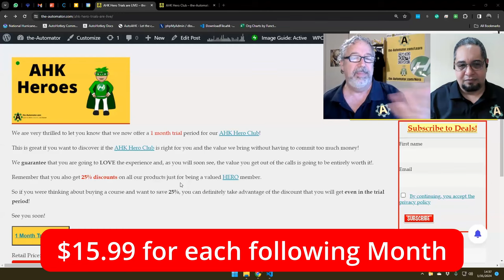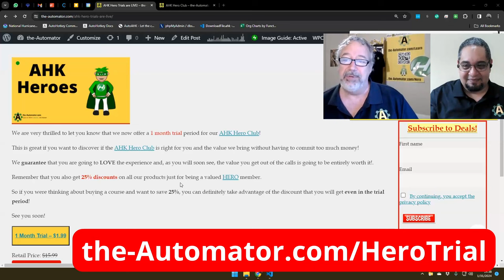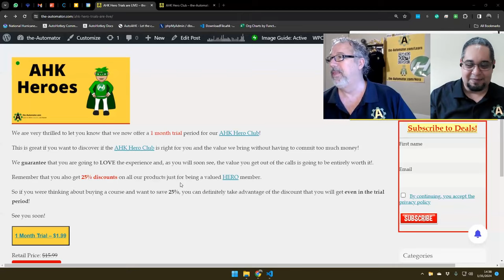Special savings on the AHK Hero Club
We're offering a very-low introductory price to the AHK Hero club because we know you'll see the value and want to stick around!   You can learn more about the hero program and get the discount for first month

TLDR: The AHK Hero Club offers discounted access to live Zoom calls, consultation sessions, and over 203 hours of recorded content, as well as special savings on consultations, courses, and tools, for those interested in AutoHotkey, AI, and automation.

1. 00:00 📉 AHK Hero Club offers discounted first month with live Zoom calls, consultation sessions, and over 203 hours of recorded content available to the public.
 1.1 AHK Hero Club offers a discounted price for the first month with three hours of live Zoom calls to help solve problems.
 1.2 AHK Hero Club offers consultation sessions on Fridays and Saturdays for any type of question, with Fridays being open to deeper questions and Saturdays focusing on beginner level questions.
 1.3 The AHK Hero Club offers recorded calls and summaries, with over 203 hours of content available to the public.

2. 02:28 📱 AHK Hero Club offers special savings and a private telegram group for easy communication and support.

4. 04:39 🚀 Access leading AutoHotkey experts in AHK Hero Club to get support and learn programming, even for non-traditional programmers.
 4.1 AHK Hero Club offers access to leading experts in AutoHotkey, including advanced programmers, to help answer questions and provide support for non-programmers building amazing tools.
 4.2 People are able to learn and progress in programming through the AHK Hero Club, even if they are not traditional programmers.

5. 06:38 🌟 Join the AHK Hero Club for interaction, questions, and time-saving advice, with special savings for members interested in AutoHotkey, AI, and automation.
 5.1 Joining the AHK Hero Club allows for interaction, questions, and time-saving advice, which are the main reasons people sign up.
 5.2 AHK Hero Club offers special savings for members who want to keep learning and being mentored in AutoHotkey, AI, and automation.

6. 08:29 🤔 Sharing ideas and learning from others in the AHK Hero Club leads to new automation possibilities and continuous improvement.

7. 09:39 📉 Special savings on the AHK Hero Club, $1.99 trial, 5% discounts, join the calls for long-term benefits.

8. 10:50 📣 Sign up for the AHK Hero Club for special savings, it's worth it.